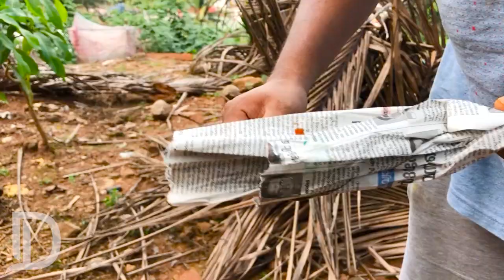ബക്കറ്റ് ചിക്കൻ / Bucket chicken / Bucket chicken Making / Dot view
Bucket chicken Making